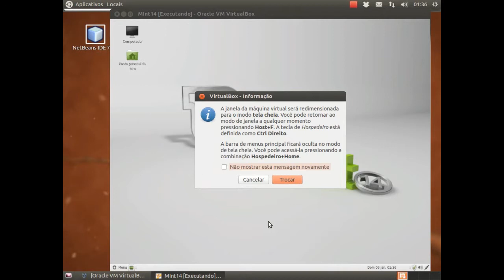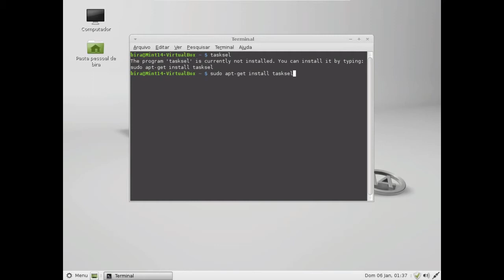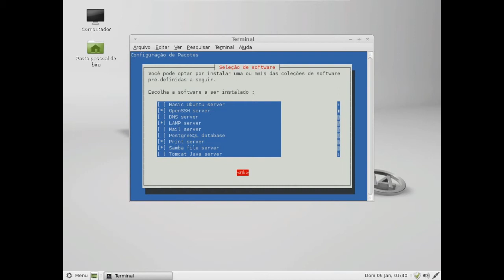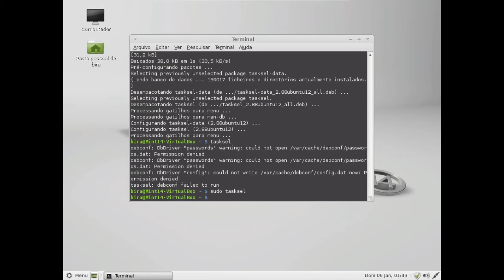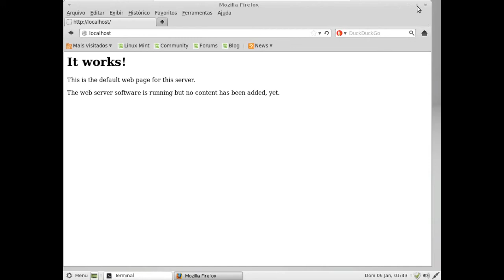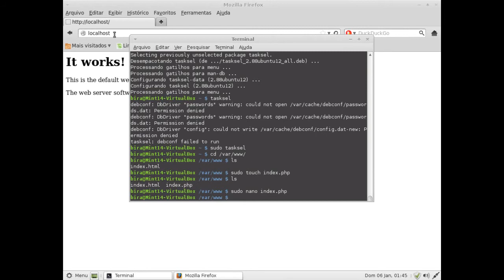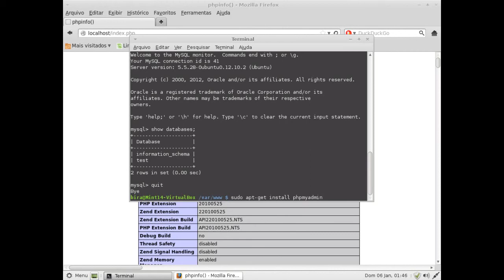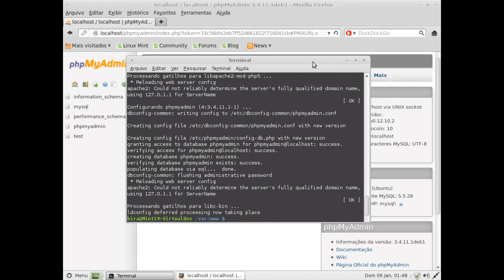Instalando e Configurando LAMP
Instalando e Configurando LAMP, um conceito básico da criação de um servidor de desenvolvimento local com Linux. Preparando Apache, PHP e MySQL com gerenciamento de banco com PHPMyADMIN.